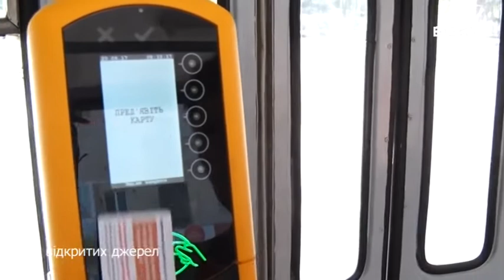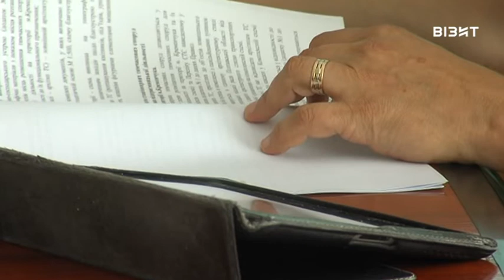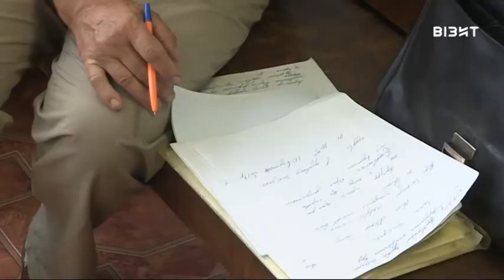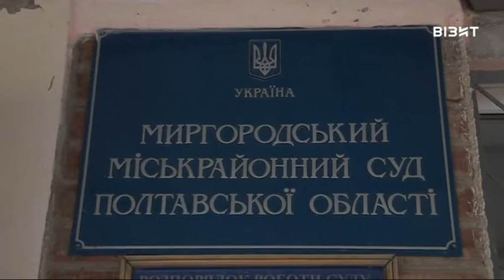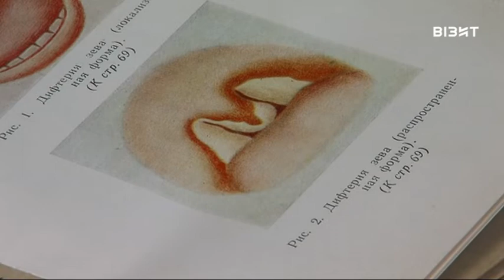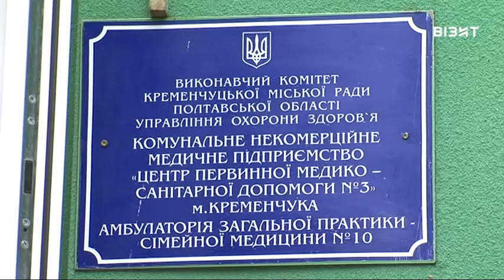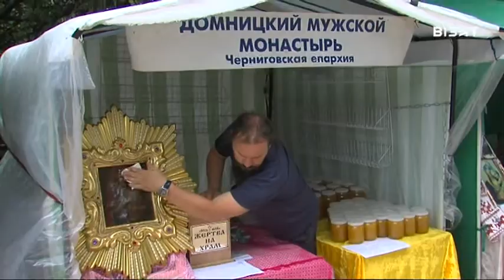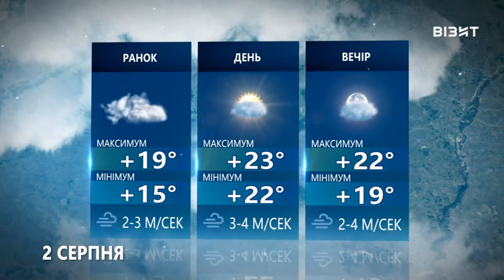Наш час 01.08.2019 р.